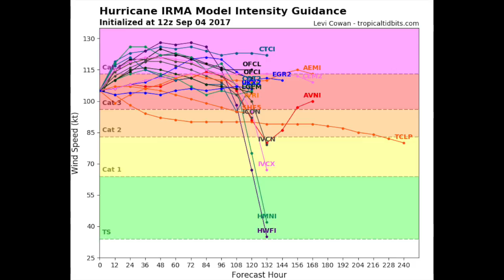Solar update a close look at SUNSPOTS & Hurricane IRMA The Grand Solar Minimum Channel